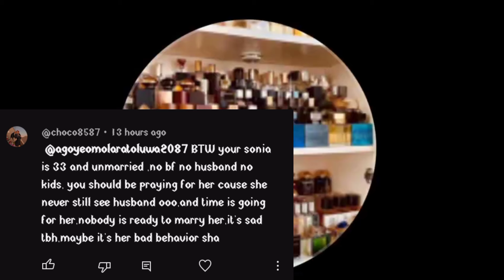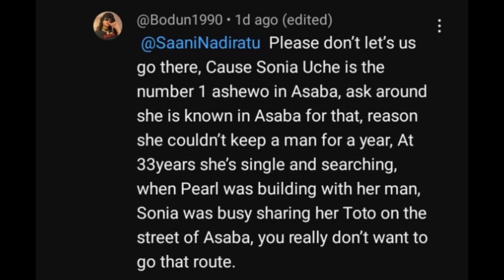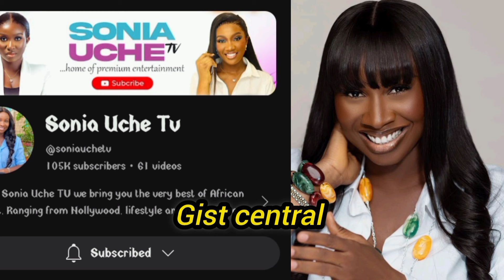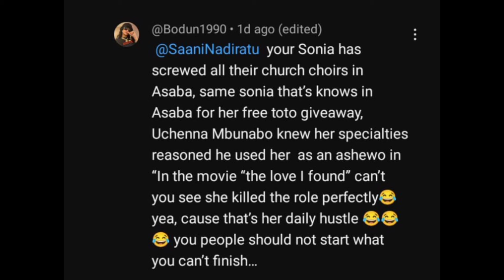THIS IS A STERN WARNING TO ANYONE WHO SPEAKS ILL AND LÎĒS ABOUT SONIA UCHE TO DEFAME HER